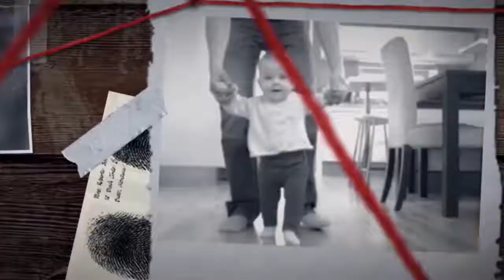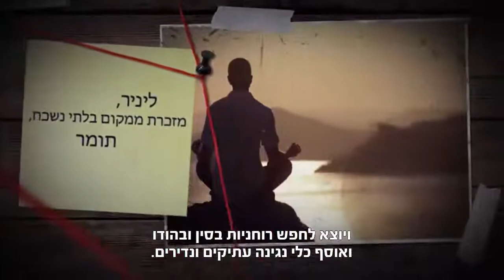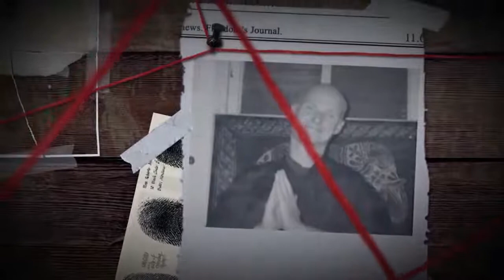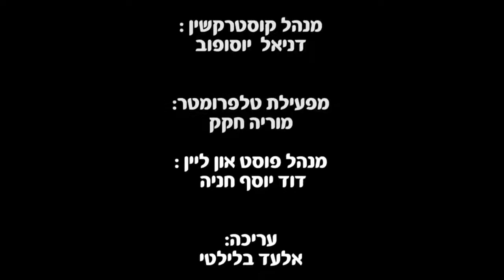החוט המקשר - שוברי הפסלים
מסע רוחני מפותל שעובר בין דתות שונות, בארצות רחוקות, בחזרה אל חיק היהדות. פרק שני בתכנית החדשה של ערוץ הידברות, בהנחיית גולן אזולאי